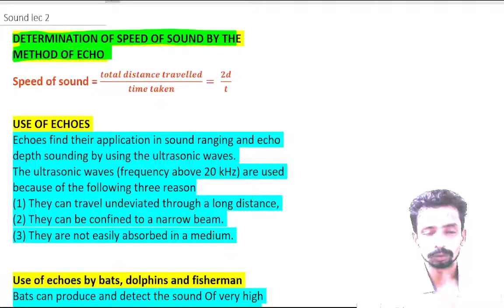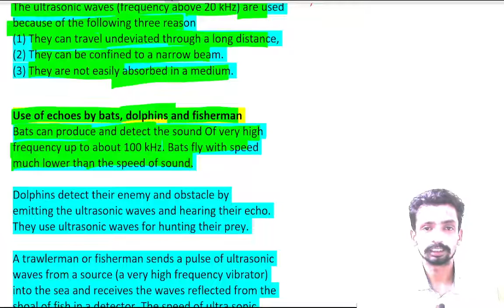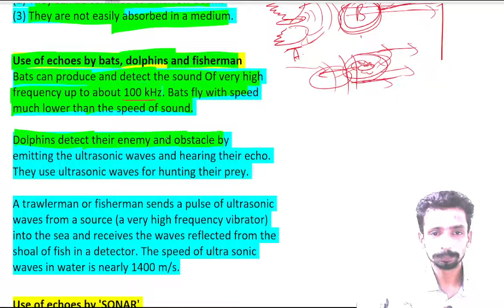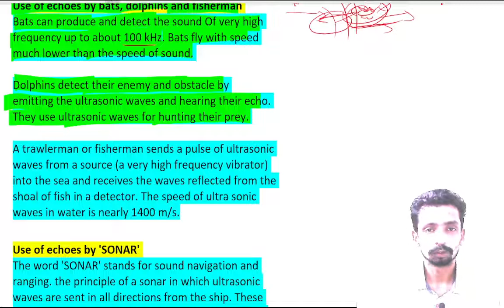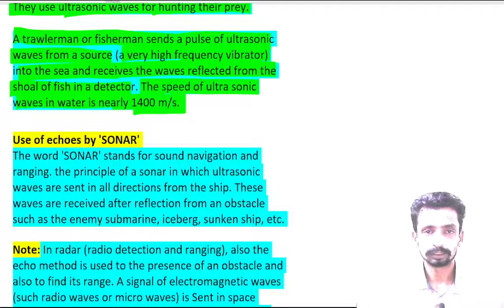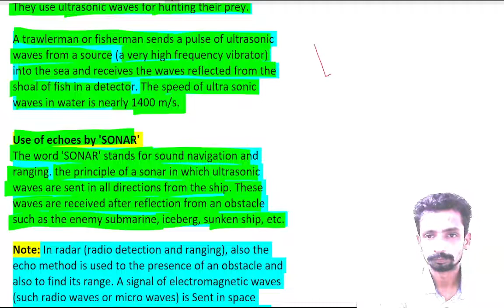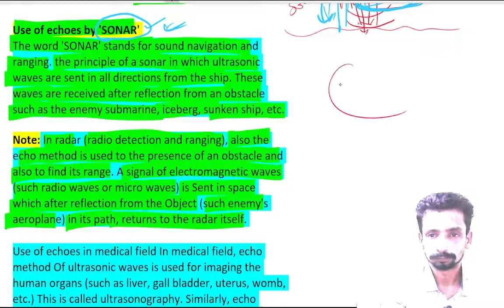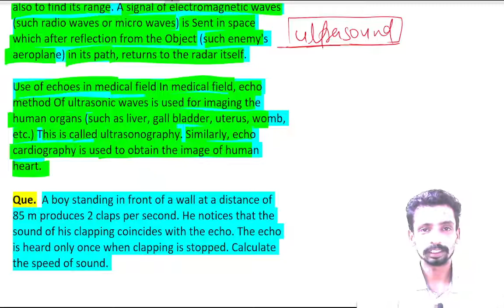sound|| lec 2|| 10th icse||w11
finding speed of sound by echo
uses of echo
numerical